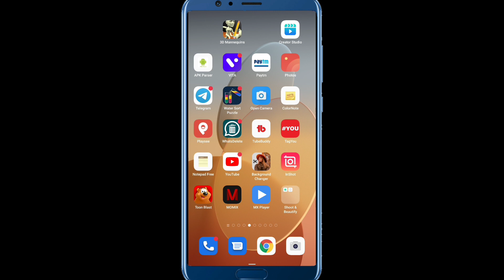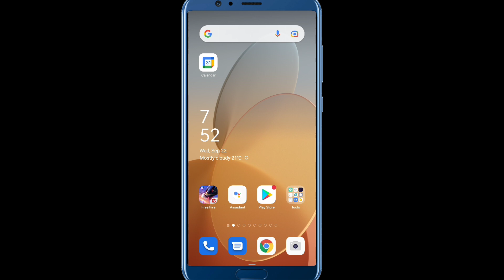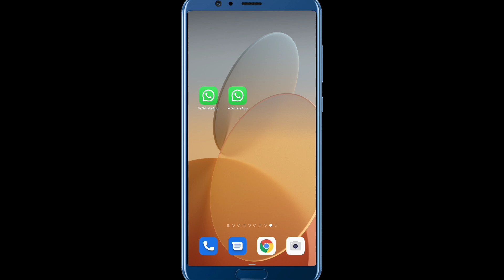How To Use 2 WhatsApp In Oppo A 15 Phone | How To Install 2 WhatsApp In Phone | Uk Waale Bhaiya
Hello dosto kaise ho is video me aapko sikha raha hoon mobile me 2 whatsapp kaise chalaye dosto phone me 2 whatsapp install karna bahut asan hai to bane rahiye video me

How to use 2 whatsapp in oppo a15 phone | how to install 2 whatsapp in phone